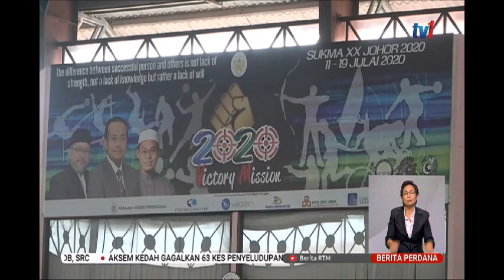9 JAN 2020 – BERITA PERDANA – ATLET JUDO TERENGGANU JALANI LATIHAN ANTARABANGSA HADAPI SUKMA